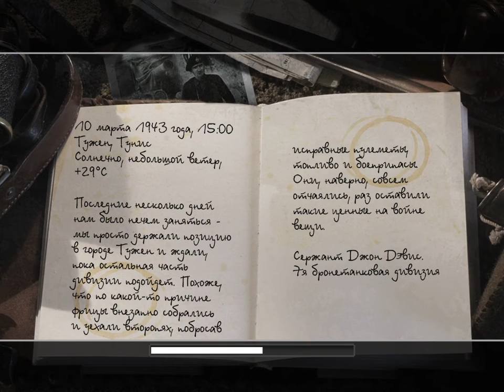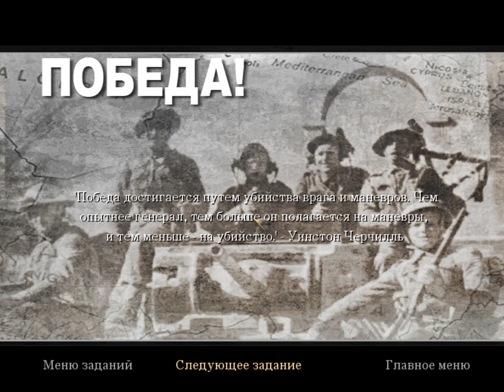Call of Duty Тунис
Тунис